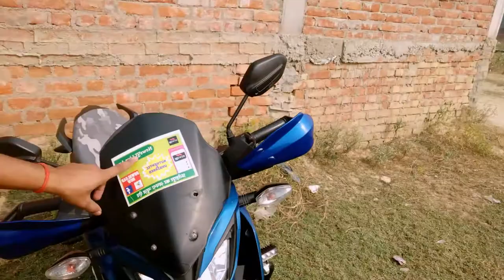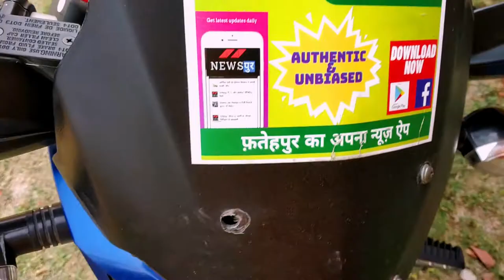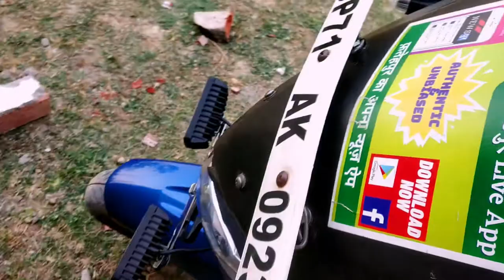How to mount Number Plate on visor at home